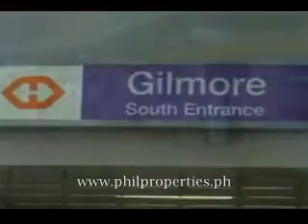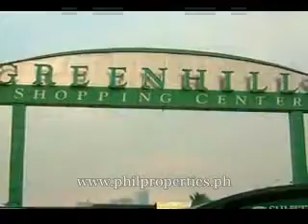SM Residences' Princeton Residences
Princeton Residences is another condominium project of SM Development Corporation it is ising amidst upscale and premiere New Manila, Quezon city. Strategically located beside LRT station and St. Paul University.

Enjoy the air of exclusivity and security that this side of the city offers. Nothing can beat the accessibility and convenience of the 40-storey Princeton Residences prime location  the top-class development sits right beside the LRT 2 Gilmore Station.